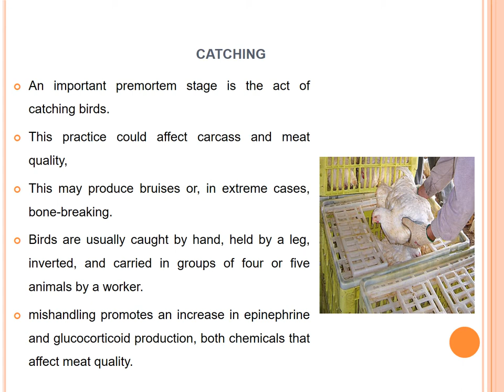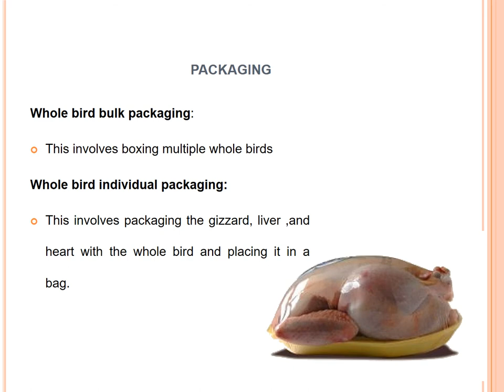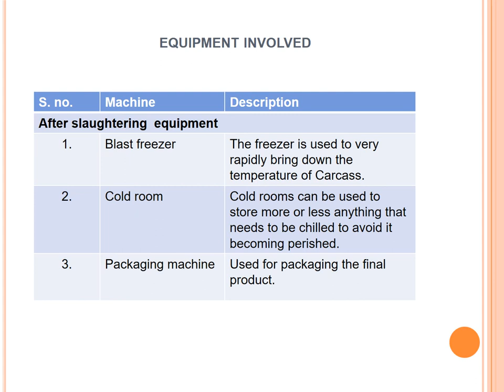PowerPoint Presentation on Frozen Chicken Processing (under PMFME Scheme) - ENGLISH